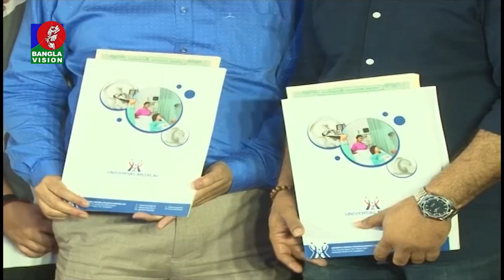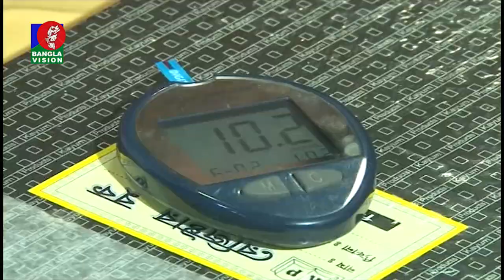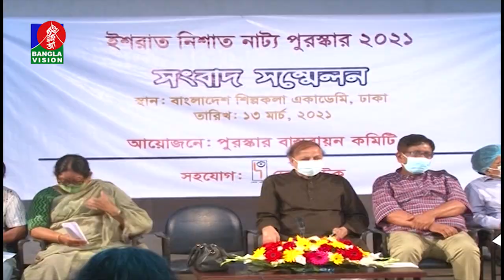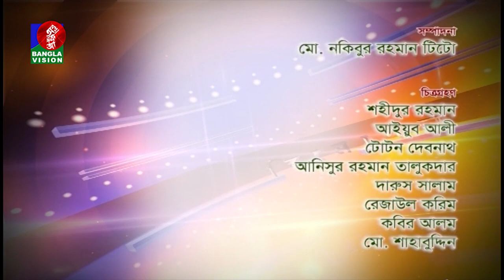Bichitra | সাংস্কৃতিক আয়োজন নিয়ে বিশেষ অনুষ্ঠান | Bristy | Abu Hanif | EP 401 | Banglavision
channel.